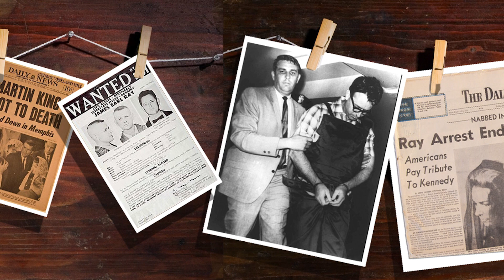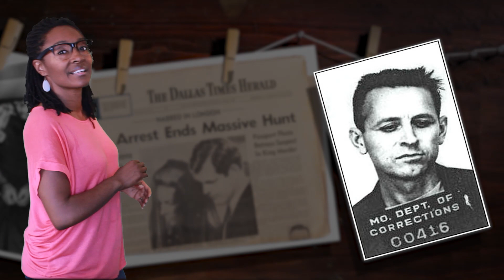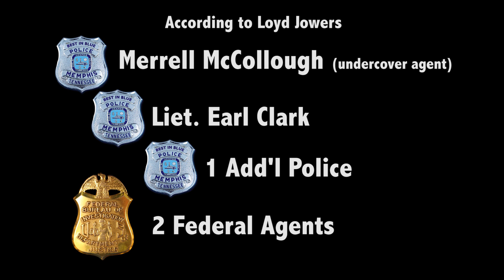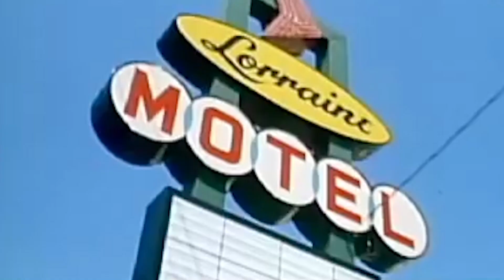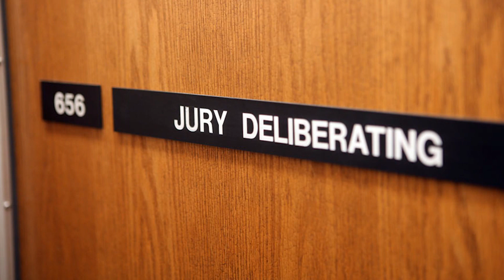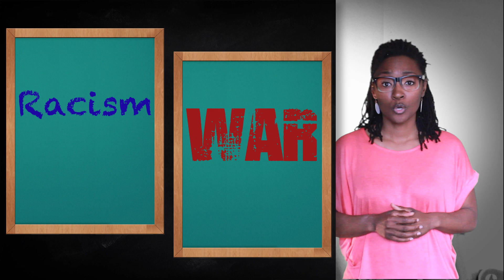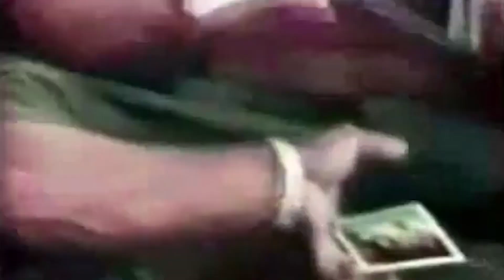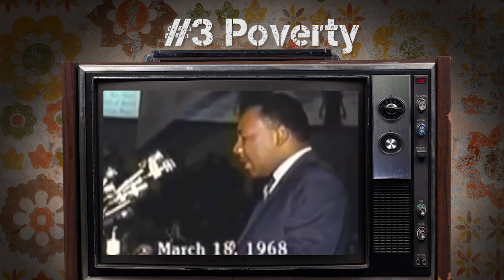Dr. King.....The Parts of his Life AND DEATH they'll never teach.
EVERY Black History Month we are guaranteed to hear about Dr. Martin Luther King. Interestingly, we only hear about his "I Have A Dream" speech and idealogy which he moved beyond. We never truly hear what King continued to fight for. and we never hear the truth about his death (which explains SO MUCH MORE ABOUT HIS LIFE).

SUPPORT THE GREAT GRIOT TEAM
We want to create content MORE FREQUENTLY and keep this information FREE TO THE PUBLIC/MASSES.
You can help make that possible with as little as $5 per month.

Category
People & Blogs
License